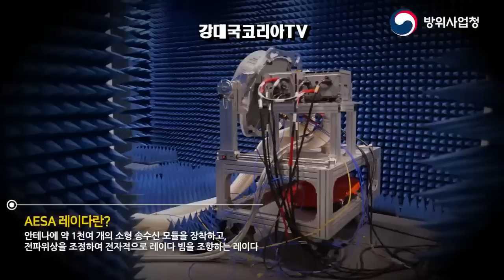KAI 생산라인2개 긴급증설. LIG넥스원 FA50 국산에이사레이더 전격 공개. 우크라이나 언론 집중보도 환호하다!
한국항공우주산업 KAI는 현재 생산라인 1개에서 FA50과 KF21 시제기를 함께 생산하고 있는데 여기에 생산라인 2개를 추가 증설하겠다고 밝혔습니다.
그런데 이 소식을 듣고 우크라이나가 환호하고 있습니다.
그 이유와 관련된 내용들을 전해드립니다.